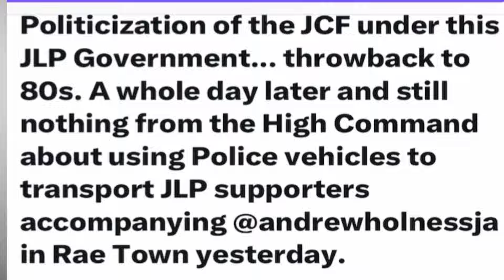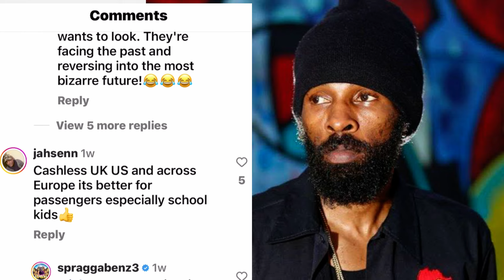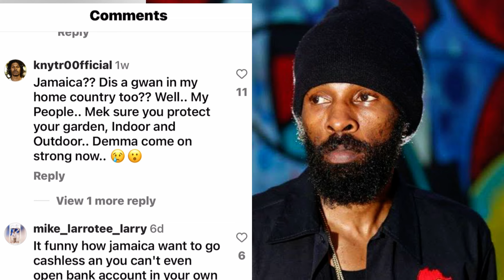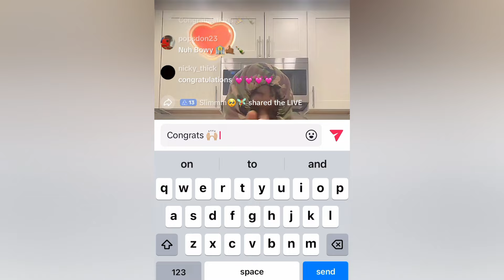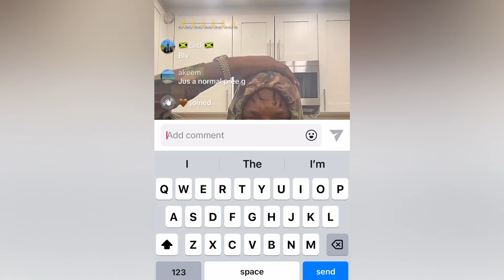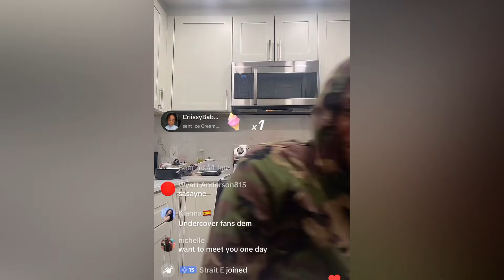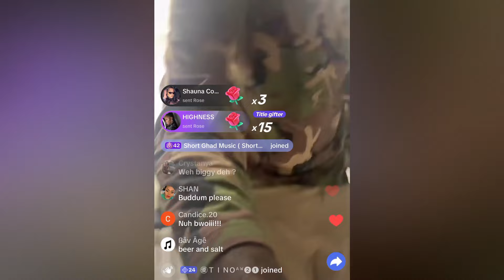BOUNTY KILLER DISS POLITICIAN WIT ELECTION DUB-PLATE SPAGGA BENZ RE ACT DARYL VAZ CASHLESS BUS FARE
News Reviews and Discussion On: Spragga Benz disagree with Daryl Vaz cashless Bus service, while Bounty killer defend Damion Crawford against Daryl Vaz , with a wicked dub plate...Valiant speak on winning Mob and more..